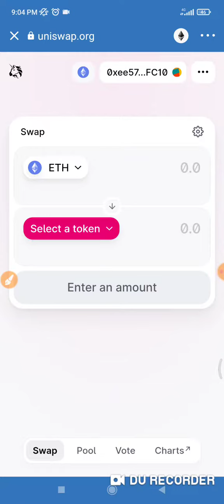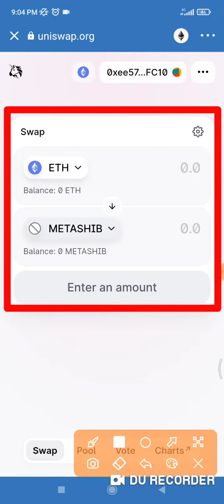How To Buy/Sell MetaShib Token Token on Trust Wallet 💰| How To Buy/Sell (METASHIB) Token on uniswap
How To Buy/Sell MetaShib (METASHIB) Token on Trust Wallet 💰| How To Buy/Sell (METASHIB) Token on uniswap